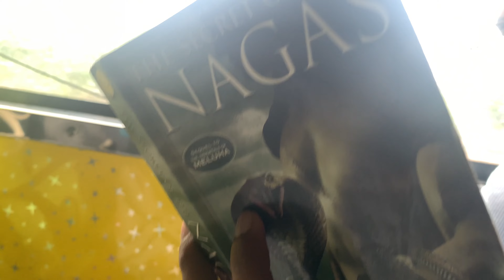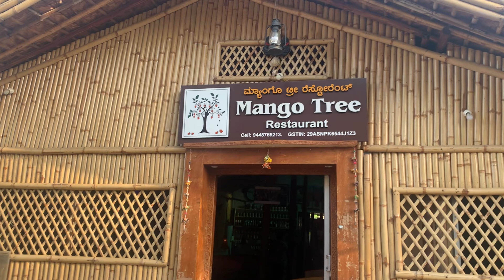| hampi Vlog | part - 1